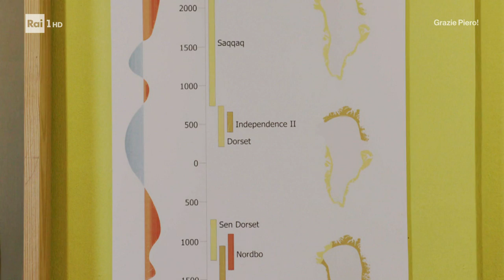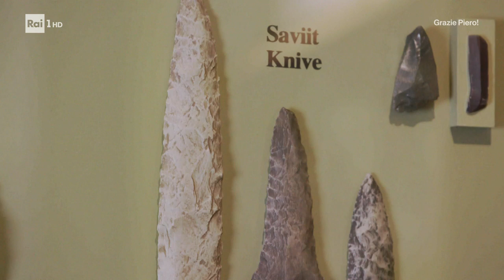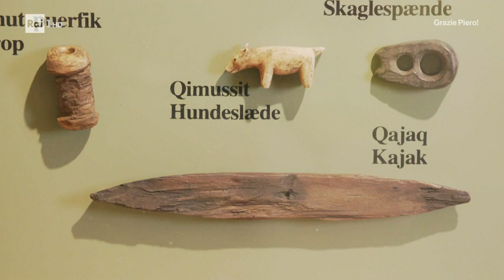Alberto Angela racconta gli Inuit - Superquark 24/08/2022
- In Groenlandia Alberto Angela racconta gli Inuit, una popolazione in grado di vivere e sopravvivere in condizioni estreme che, durante l'inverno, comportano l'isolamento assoluto dei singoli agglomerati.